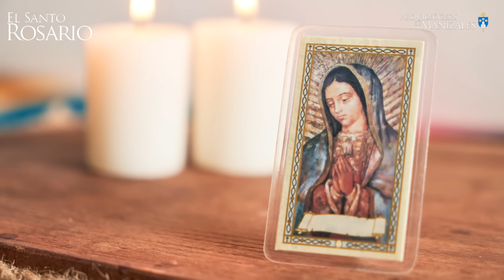Santo Rosario de hoy miércoles 7 agosto 2024 I Arquidiócesis de Manizales I Misterios Gozosos.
1. La Resurrección del Señor.
2. La Ascensión del Señor.
3. La Venida del Espíritu Santo.
4. La Asunción de Nuestra Señora a los Cielos.
5. La Coronación de la Santísima Virgen.